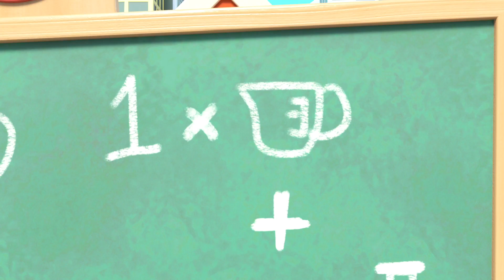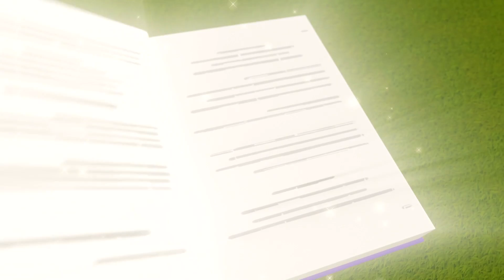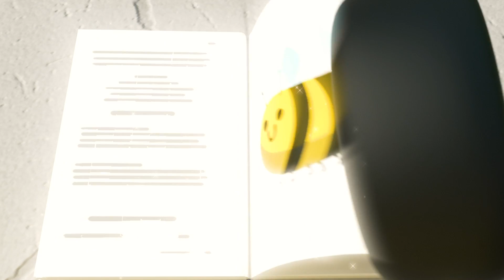ロボットのバスター | 🎬アニメ /🎺ソングバスのバスター | のりもののうた| 童謡| 教育アニメ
バスのバスターへようこそ！

‹バスのバスターとは›
バスのバスターは主に2－5歳のこどもからおおくの人気を集める乗り物のアニメーションです。
この動画を通して、乗り物についての知識やかたち、色などについてまなぶことができます！

バスターはこころやさしい6さいのバスのこどもです。
いろいろな場所に出かけたり、友だちとたくさん遊ぶことが大好き!
バスターの動画をたのしく見てね！

00:00 ロボットのバスター
02:11 バスターときょだいなねつききゅう
04:11 バスターの バスターのぬけそうなは
06:13 せんしゃでいたずら
08:13 バスターサッカーをする
10:08 バスターとかがくのじっけん
12:13 バスターとふうせん
14:13 バスターとスカウトききゅうをおいかける
16:14 バスターといねむりれっしゃ
18:12 バスターとスカウトのおおげんか
20:13 バスターのバニーダンス
22:07 バスターぼうそうれっしゃをすくう
24:08 じこはおこる
26:10 バスターにじいろのせかい
28:14 バスターとふね〜バスターたからじまへいく
30:15 ウィンター・ワンダーランドへ！クリスマスのけいひん
32:14 おいしゃさんバスター
34:15 バスターきぶんがわるい、マスクをする
36:14 バスターのトイストーリー
38:14 アイスクリームとすなのおしろ
40:11 うっかりペンキでハチャメチャに
43:14 バスターとめいろ～かくれんぼをする
45:14 こおりのうえのバスター
47:13 うちゅうでいろをまなぶ
49:13 しんがっき～じこはおこる
51:13 バスターのはじめてのゆきのふるクリスマス
53:15 バスターかたちをまなぶ
55:30 バスターびょうきのふりをする
57:29 バスターゆきだるまをつくる
59:24 バスターとはこ
1:01:22 バスターたんじょうびパーティーへいく
1:03:21 バスターとせんしゃ
1:05:18 バスターはどこ?
1:07:19 バスターろうやへ
1:09:18 バスターこおる
1:11:22 イースターバニーバスター
1:13:26 きょうそうするバスター
1:15:42 うみのなかのバスター
1:17:41 バスターとあらし
1:19:40 バスターのあわぶろ
1:21:43 バスターのぶたいまけ
1:23:42 バスターのびょうき
1:25:40 キャンプ　パート1：とんでいくテント
1:27:37 カウボーイバスター
1:29:36 バスターのおとまり
1:31:41 バスターやさいといろをまなぶ
1:33:36 バスターところがるかぼちゃ
1:35:36 まほうつかいバスター～じゅもんのほん
1:37:35 バスタースーパーにいく
1:39:39 バスターチームにくわわる！
1:41:39 どろぼうごっこ
1:43:41 バスターとディガー、かたちをみつける
1:45:39 ゆきがっせん
1:47:42 ロンドンばしおちる
1:49:42 どろにはまった
1:51:11 ごわのちいさなアヒルをたすける
1:53:14 バスターのみずふうせんあそび
1:55:16 ママだいすき
1:57:11 ぬけそうなは、ハロウィーン
1:59:13 スーパーバスター